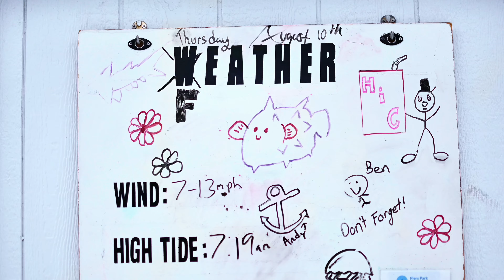Piers Park Sailing Center - Our Harbor